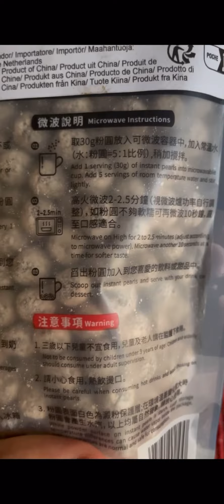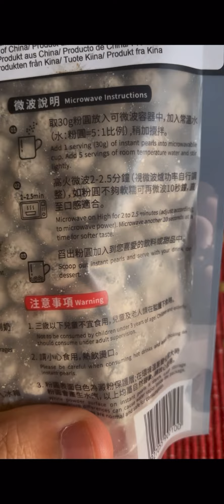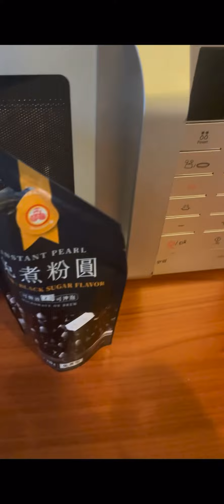ต้มไข่มุกง่ายๆ แค่ใส่ไมโครเวฟ ไข่มุกสำเร็จรูป อุ่น1-2นาที ไข่มุกไมโครเวฟ Black tapioca pearls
ไข่มุกไมโครเวฟ อุ่นง่าย! แค่ 2 นาทีก็ทานได้เลย | How to cook Black tapioca pearls

ไข่มุกปั้นสดอุ่นไมโครเวฟพร้อมทานใน 1-2 นาที  ไม่ต้องเสียเวลาต้มนาน
เนื้อสัมผัสจะมีความเหนียวนุ่มหนึบ หอม brown sugar

ไข่มุกไมโครเวฟ อุ่นง่าย! แค่ 2 นาทีก็ทานได้เลย

ถ้าชอบคลิปนี้ รบกวนกดไลค์ กดแชร์  กดติดตาม และกดกระดิ่ง🔔🔔🔔เป็นกำลังใจให้ด้วยนะคะ จะได้ไม่พลาดคลิปต่อไปนะคะ สามารถติดตามสูตรอาหารต่างๆได้ที่